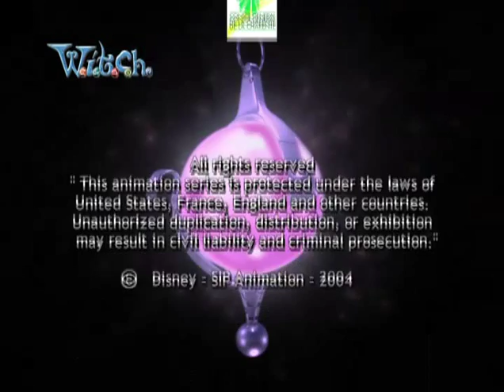W.İ.T.C.H. 1 Sezon Bölüm 2 - Kaldığı Yerden Devam Ediyor